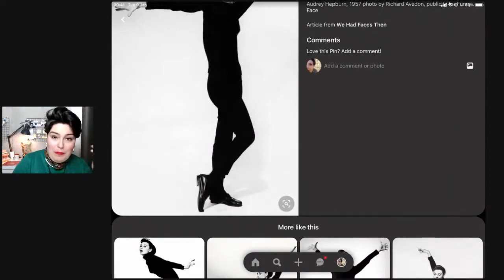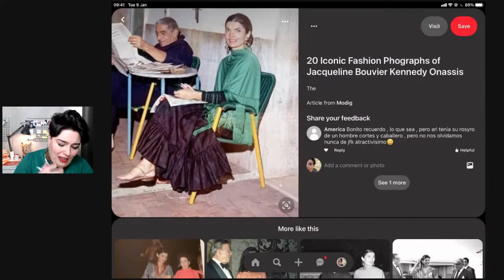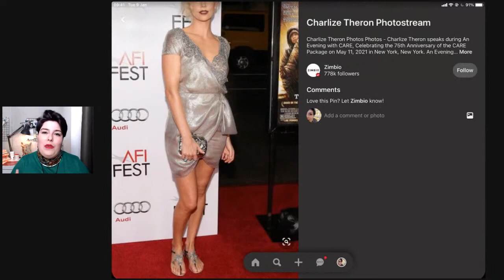Não dá pra ser elegante sem salto? | pondo à prova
Elegância é um termo controverso. Se você perguntar para pessoas diferentes é provável que cada uma tenha uma ideia do que é ser elegante. Mas grande parte vai incluir o salto alto como item fundamental de um look elegante. Afinal, não dá pra ser elegante sem salto?

Nesse pondo à prova, eu desconstruo pra você mais essa ideia de que o salto é fundamental pra ser elegante. Existem, sim, sapatos sem salto elegante! Dá, sim, para montar diversos looks elegantes sem salto.